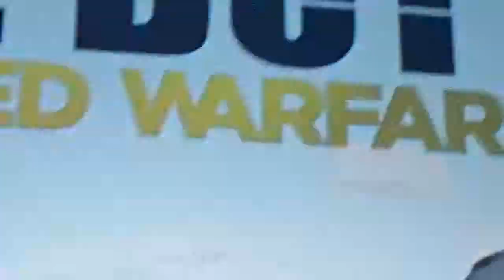Xbox One Call Of Duty Advance Warfare Bundle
Xbox One Call Of Duty Advance Warfare Bundle in 360 grades